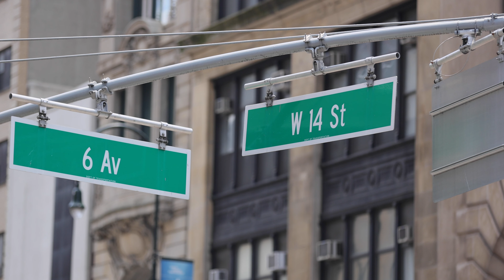540 Sixth Avenue 2D